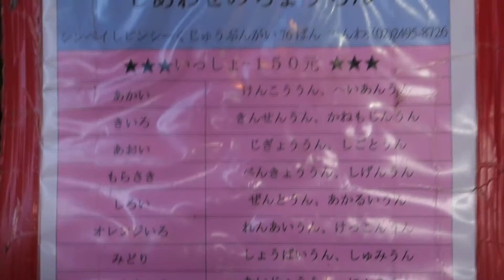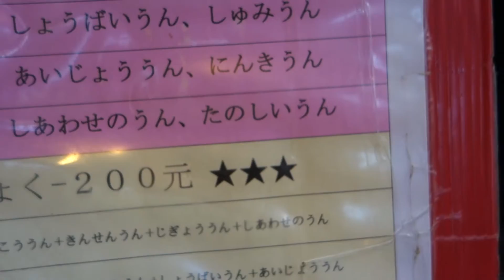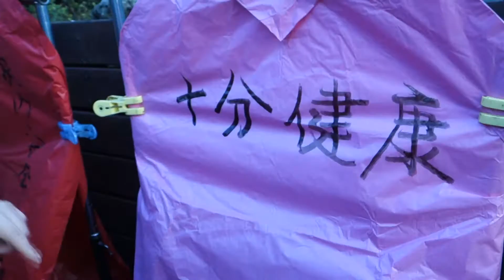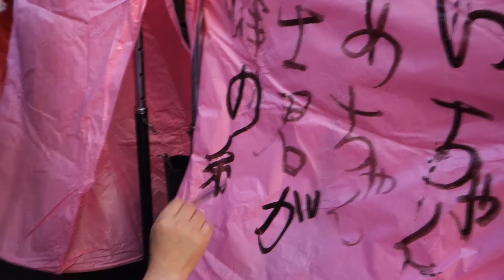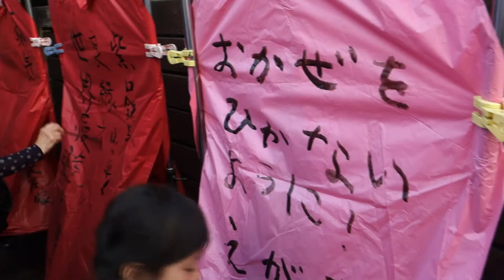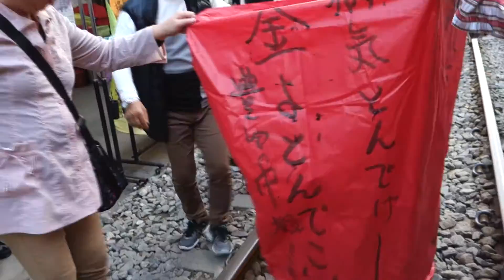20161225 台湾 十分 スカイランタン 編集済